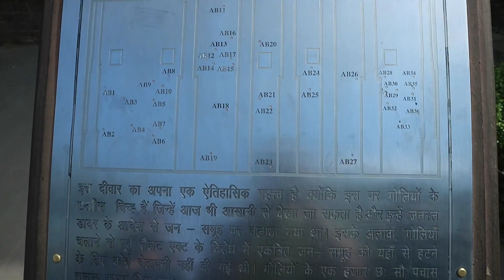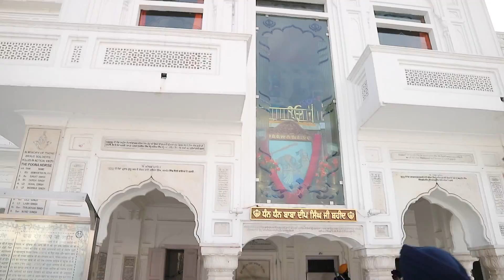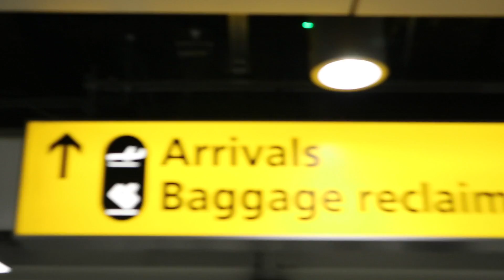Visiting The Golden Temple || Home Sweet Home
This is my last day in India, We went to go see the Golden Temple, a little bit of Indian history. Our stay in Qatar Doha was amazing, the country is beautiful. Back in the UK now feel sad that Indian adventures is over :(